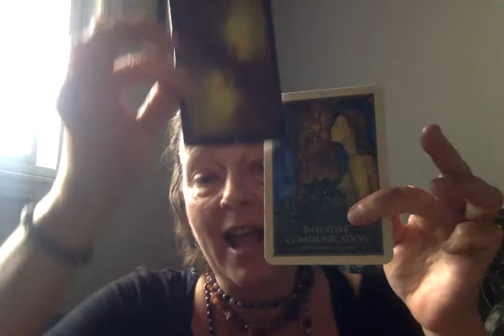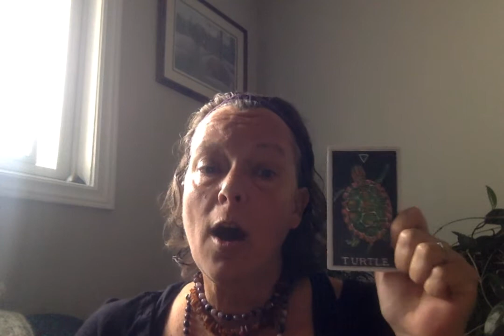Capricorn November 2020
Blessings Beautiful BEings of LIGHT, it is with great delight that I AM back to be of Divine Service to you.
Welcome to November 2020 Capricorn!
Many of the messages delivered for this month had similar threads of LIGHT streaming through them.  Two of the very loud messages for all of us was to return home to our heart space and practice self care and compassion daily.  I trust you will feel loved and supported by the messages shared here.  Also share with me in the comments below how your message resonated with you.  Grateful for our connection.

If you would like to book your 2021 Yearly Month by Month forecast please use this link (you may have to copy and paste it into your browser)

For Blue Moon Messages here is the link (again copy and pasting it into your browser may be necessary

Decks used to help guide these messages are as follows...
Angels, Gods and Goddesses by Toni Carmine Salerno
Gaia Oracle by Toni Carmine Salerno
Heart and Soul Oracle by Toni Carmine Salerno
The Wild Unknown Animal Spirit Oracle by Kim Krans
Shaman Wisdom Cards by Leita Richesson
Path of the Soul and Divine Guidance Oracles by Cheryl Lee Harnish